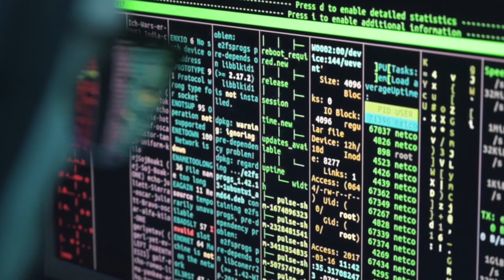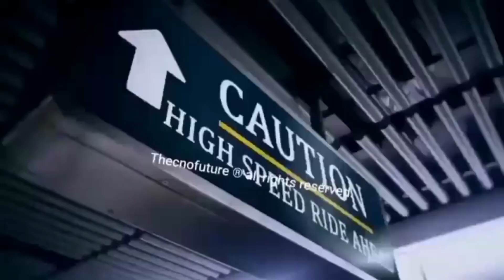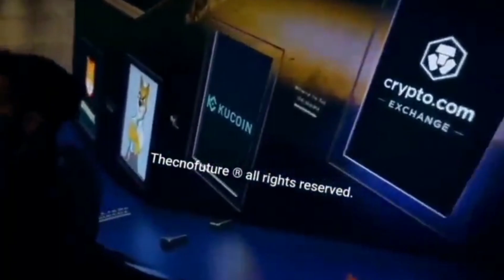Shiba Inu ประกาศขายที่ดินบน Metaverse แล้ว โอกาส หรือ กาว ข่าวคริปโคล่าสุด